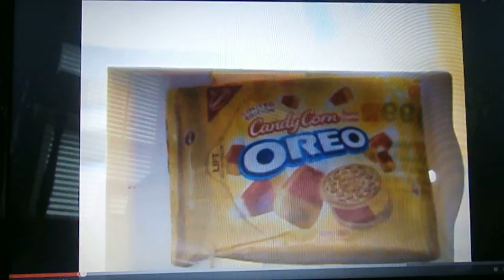funny video from emma tessundori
look it up on her channel